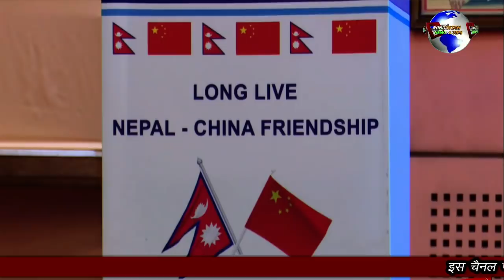NARAYAN KAZI SHRESTHA NE KIYA E-LAAN MODI KARENGE OLI KA SAMADHAN